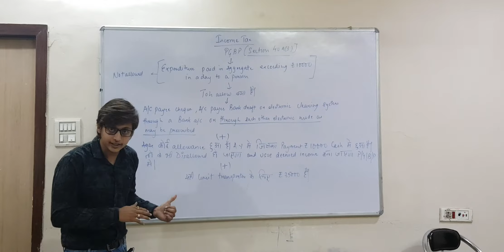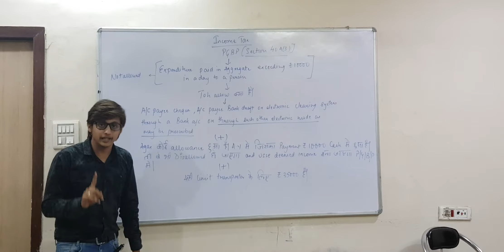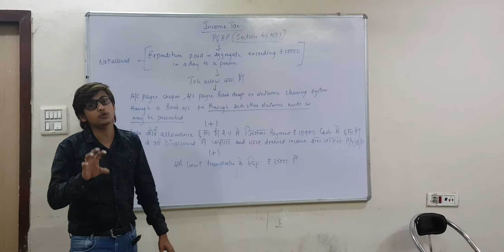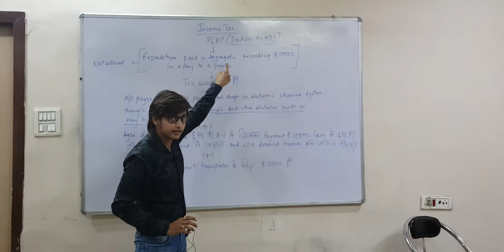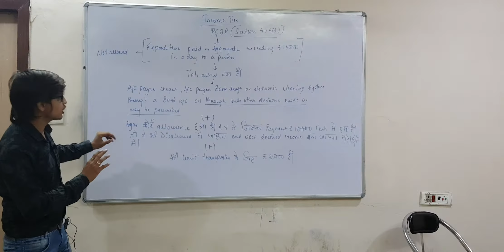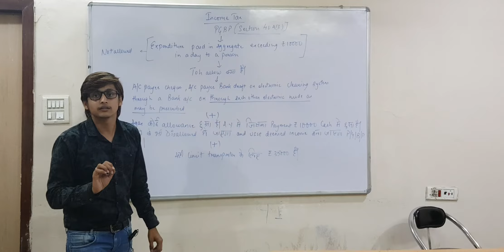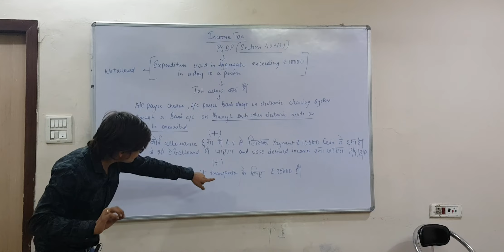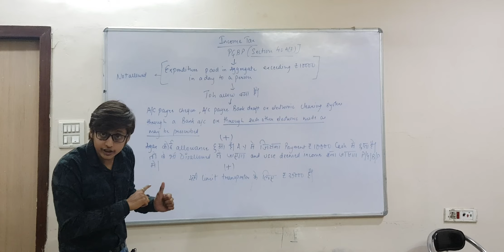PGBP{SECTION 40A(3)} 2020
HELLO FRIENDS...

THIS VIDEO EXPLAINS U THE SCTION OF PGBP

ARHAM INSTITUTE
CA VARDHAMAN DAGA
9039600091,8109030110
D-459,TAGORE NAGORE,RAIPUR(C.G)